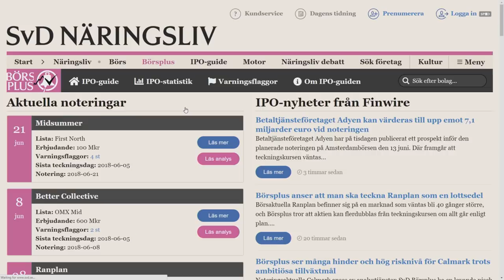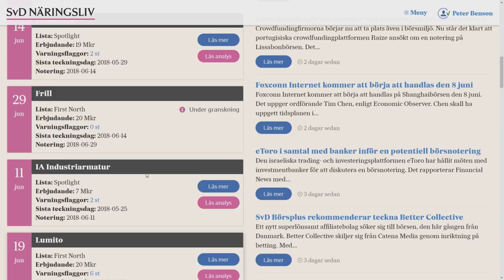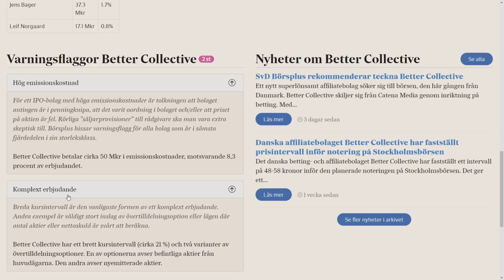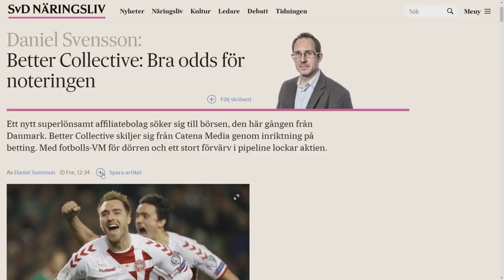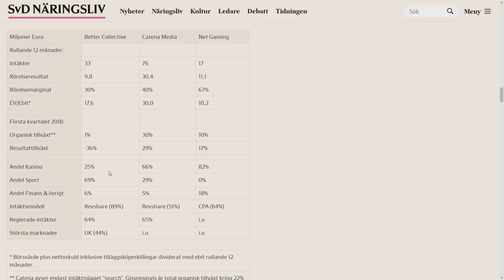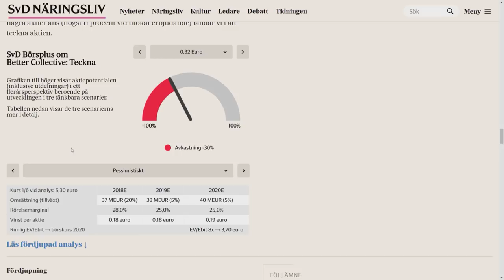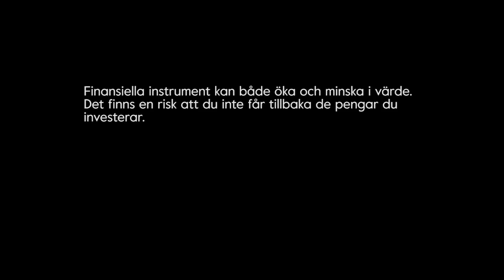Vad har IPO-Guiden, Kambua och Better Collective för Samband? Aktiesnack med Börsplus #16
Kambua har varit ett hett ämne den senaste tiden, i veckans Aktiesnack med Börsplus kan Joakim inte hålla tillbaka hur han ser på företaget. Vi går även igenom IPO guiden av SVD Börsplus, intresserad av att hålla koll på all kommande IPOer? Detta är resursen för dig. Samt vi tar och gör en snabb analys av Better Collective.

IPO Guiden:

Uppdraget för Börsplus IPO-guide är att granska alla noteringar med investerarnas bästa för ögonen. IPO-guiden är en självklar hållplats för alla investerare som överväger att teckna aktier i en börsnotering.

IPO-guiden är en tjänst som är gratis tillgänglig för alla investerare som vill få snabbast möjliga överblick över alla relevanta fakta om en aktuell börsnotering.

Att läsa prospekt tar mycket tid och den tiden kan du ofta spara in med ett besök på

Kambua:

Kambua International är en aktörer på marknaden för sports trading. Kambua förvaltar enligt dem själva en strategisk placerings- och vinstdelningsprodukt som dagligen placerar i något av alla de globala sportevent som äger rum. Frågan är: Är detta verkligen ett företag som har rent mjöl i påsen? Joakim Bornold är tveksam och pratar i denna video om sin erfarenhet och insikter kring detta omtalade sportsbettingbolag.

Better Collective:

Better Collective skiljer sig från Catena Media genom inriktning på betting. Med fotbolls-VM för dörren och ett stort förvärv i pipeline kan det vara ett bolag värt att hålla ögonen på. Peter Benson analyserar bolaget och delar med sig av små guldkorn om Better Collective.